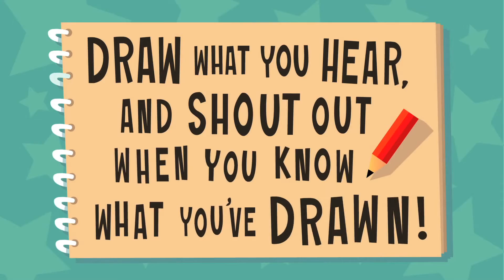Dinosaurs!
Skatoony is an animated/live-action comedy series that pits tweens and cartoons against each other in competition through frantic, trivia-based rounds -- but only one will be named Skatoony Quiz Champ. Set in a fantastical television studio in the fictional town of Showtown, the series is anchored by the hilarious cartoon duo of host Chudd Chudders and his lounge-singing sidekick, The Earl. Each week, they attempt to put together another show, while all manner of mad happenings occur around them... but the show must go on! (Official description

The show's format is that three live-action child contestants and three cartoon characters compete in a quiz show lasting for three rounds. After the first two rounds, two contestants are eliminated. The first round is always Bang On! Or Bogus?, a rapid-fire true-or-false questioning round, while the last two rounds vary between episodes. As contestants are eliminated, they are usually catapulted out of their seats while the two hosts, Chudd Chudders and The Fabulous Earl, sing a song entitled "You're Outta Here!".